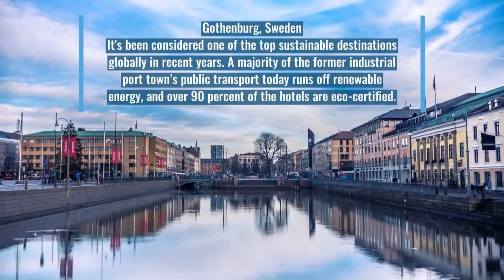5 Ecotourism Destinations